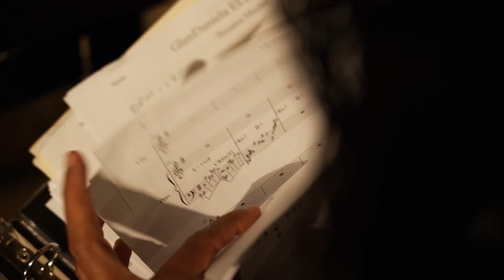Niño plastilina hace figuras en honor a los niños asesinados en Texas | Chic | EVTV | 05/26/22 S5